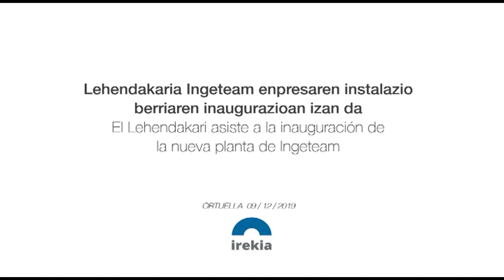Ingeteam, inauguración de la nueva planta // Ingeteam-en instalazio berriaren inaugurazio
El Lehendakari Iñigo Urkullu, acompañado de la Consejera de Desarrollo Económico e Infraestructuras, Arantxa Tapia, ha asistido a la inauguración de la nueva planta de Ingeteam.
Ingeteam lidera el proyecto estratégico para la renovación del buque escuela Ortze, que estará plenamente operativo en la primavera del próximo año. //

Iñigo Urkullu Lehendakaria Arantxa Tapia Ekonomiaren Garapeneko eta Azpiegituretako sailburuarekin batera, Ingeteam-en instalazio berriaren inaugurazioan izan da
Ingeteam Ortze eskola itsasontzia berritzeko proiektu estrategikoaren buru da, eta datorren urteko udaberrian erabat operatibo egongo da.